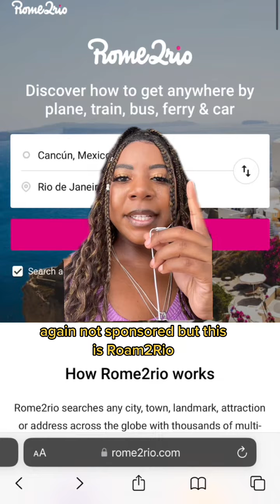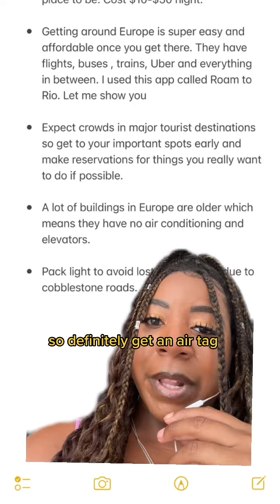European Summer Travel Tips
7 European Summer Travel Tips